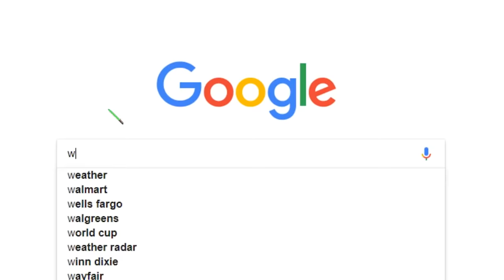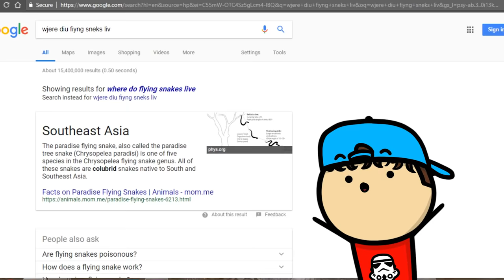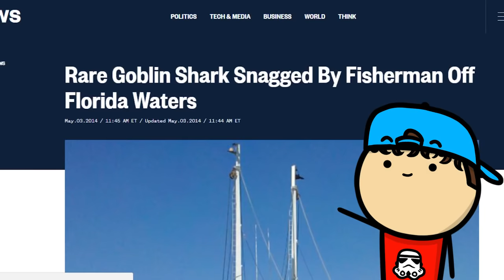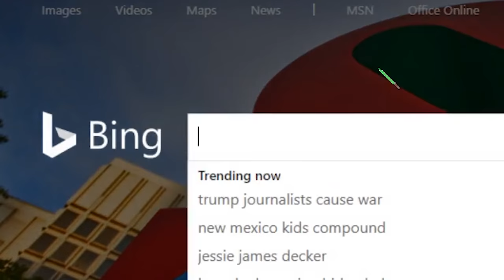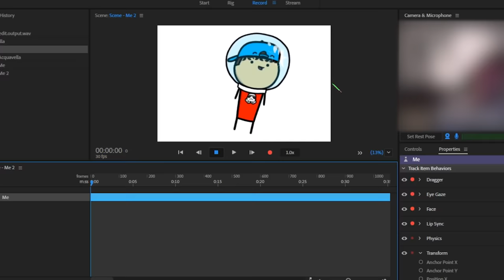7 Creatures You Won't Believe Exist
The MOST terrifying creatures that exist on this planet. Yup, all 7 of them in one amazing video would you look at that. Just make sure that none of them crawl out of your walls at night before you go to bed and come cuddle up next to you under the covers. Enjoy :)